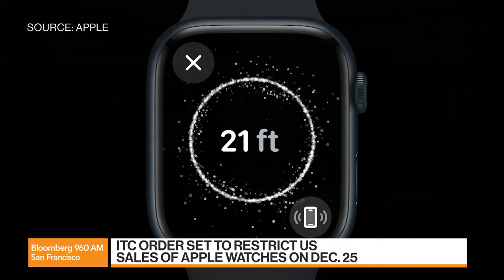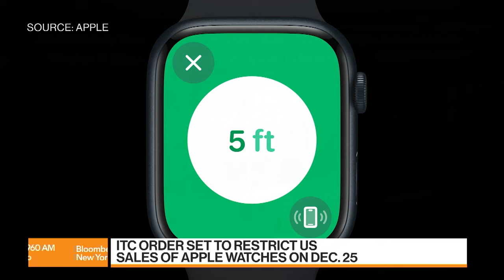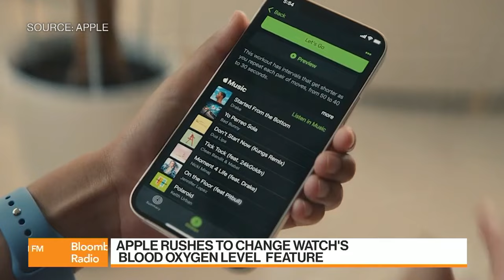Gurman: Apple Watch dispute is unprecedented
Mark Gurman, Chief Correspondent for Tech and Apple for Bloomberg News, joins Bloomberg Radio to discuss the company stopping sales of certain Apple Watch models on its website